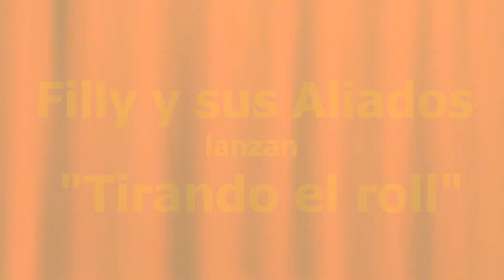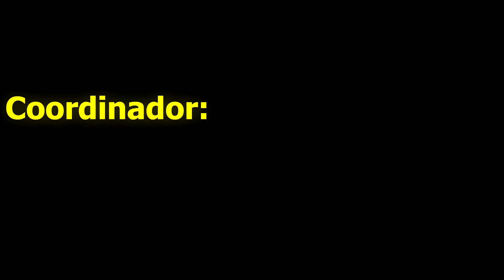Filly y sus Aliados lanzan sencillo "Tirando el roll"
A través de una entrevista, Filly compartió todos los detalles sobre su reciente sencillo "Tirando el roll", mismo que ya cuenta con video oficial, además reveló que es lo que más disfruta cuando visita México.